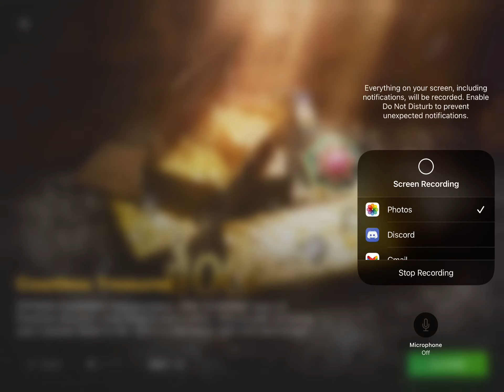World of tanks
I have been playing world of tanks for a while and like it so I’m showim my progress.